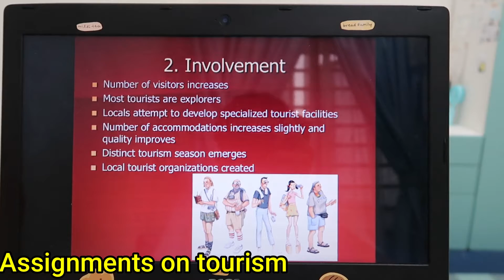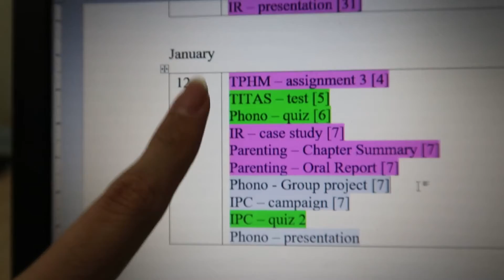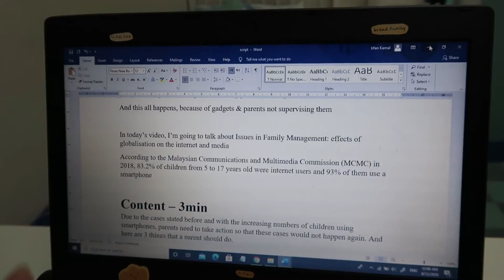Y2S1 W8: my eyes are getting worst - Online uni vlog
Week 8
Imma be honest, I spend most of the days with meetings & completing assignment. I t has gotten to that point lol. But I did went back to my village during the weekend to relax a bit

0:00 - Intro
0:05 - Monday
0:24 - Tuesday
2:39 - idk
2:56 - Wednesday
3:02 - Thursday
3:05 - Friday

🎬PRODUCTION

💻Vid. editor- Wondershare Filmora

🎼music
IU